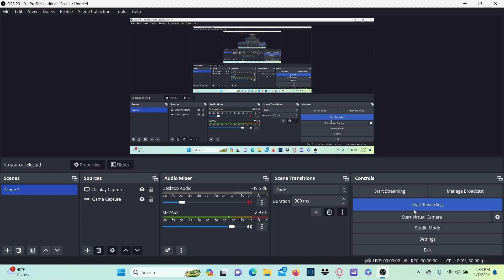The New Orleans Saints just EMBARRASSED the Atlanta Failcons!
Wow, that certainly was a game to *potentially* end the season.

Join me as I recap this beauty of a football game against the Atlanta Falcons.